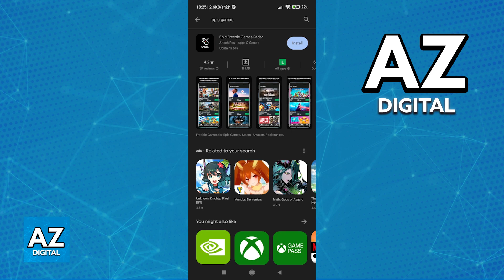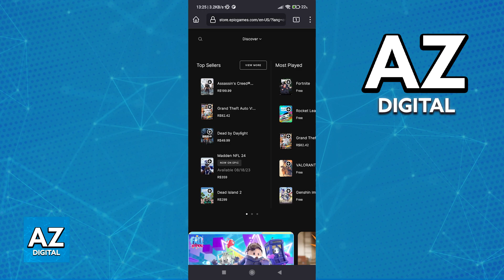How To Play Epic Games on Android ??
In this video I will clear your doubts about how to play epic games on android, and whether or not it is possible to do this.